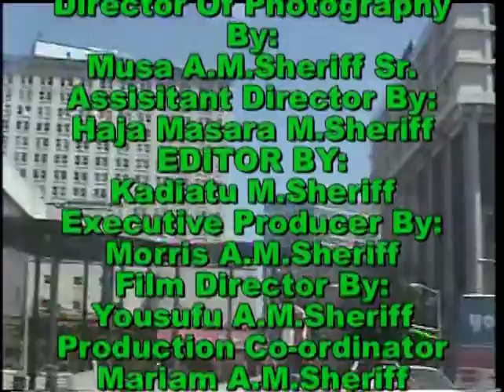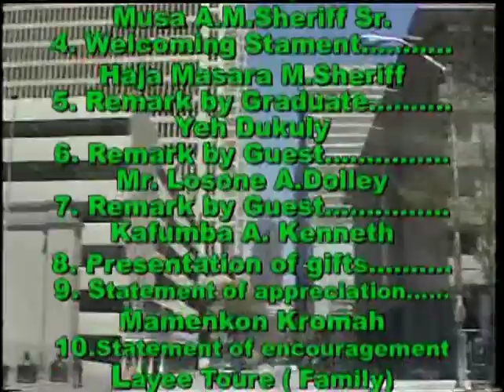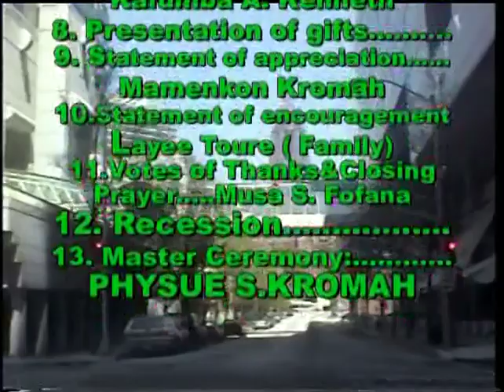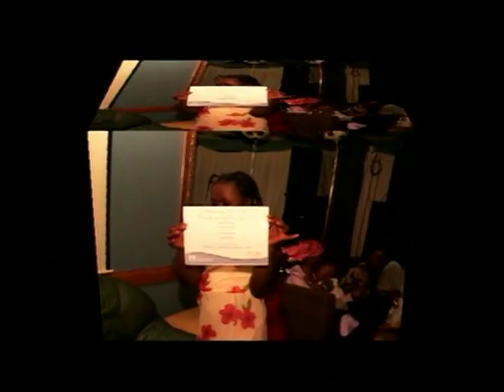YEH DUKULY 1